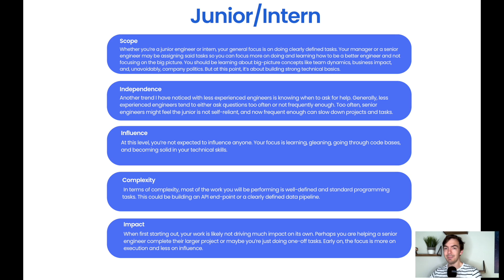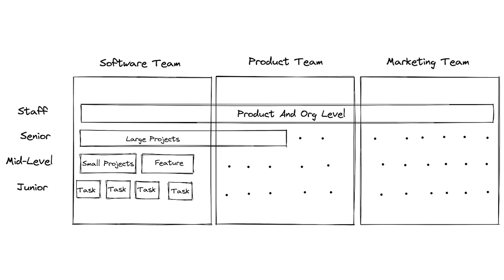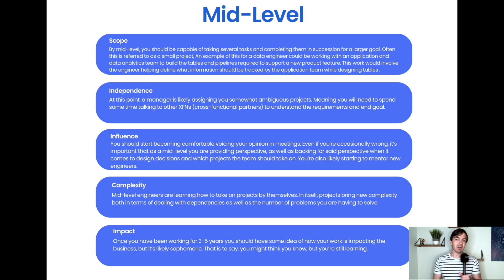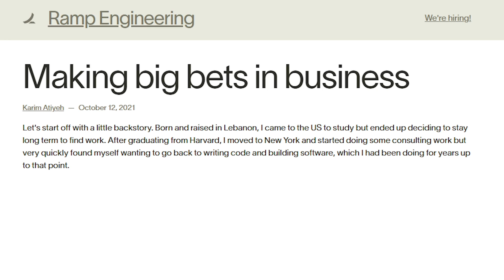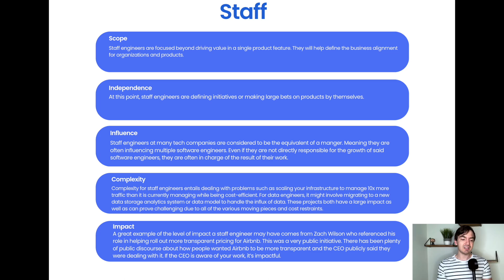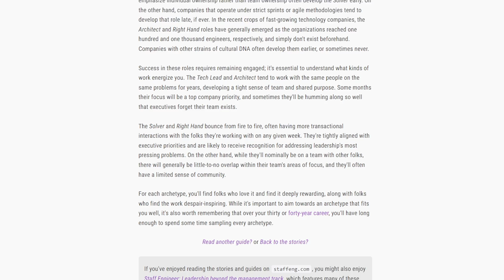Getting Promoted As An Engineer - How To Go From Junior To Staff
60% of the respondents to my 2022 State Of Data survey aren’t confident they know what is required to get a promotion. This made me re-examine what I know about leveling and skill expectations.

Seriously, what is expected at different levels?

I have found that tech companies will break down what is expected pretty clearly(even if it’s not always followed to a T ). Different levels are based on the axes they find valuable.

This could be based on axes such as the ones stated by Omar Halabieh (Head of Technology at Amazon Payment Services) which were:

Independence
Complexity
Scope
Ambiguity
Influence
Impact

Facebook also had a similar set of axes including impact, direction, scope, people, and engineering excellence. I would say tech companies are in the minority when it comes to having clear axes and expectations (based on discussions I have had). Most people I have talked to find that their promotions in standard enterprise companies are somewhat attached to project deliverables, years of experience, and the hands of fate.

That aside, for this article, I will be focusing on breaking down the expectations at various levels for scope, influence, impact, complexity, and independence.